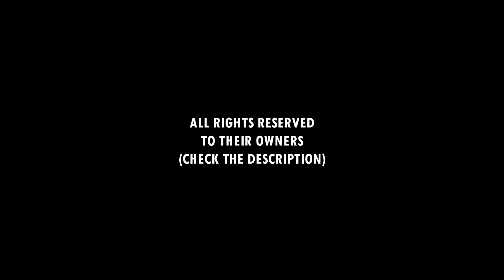Sydney Olympics 2000 • TOP Plays • Beach Volleyball World